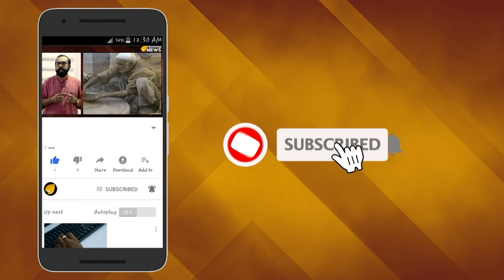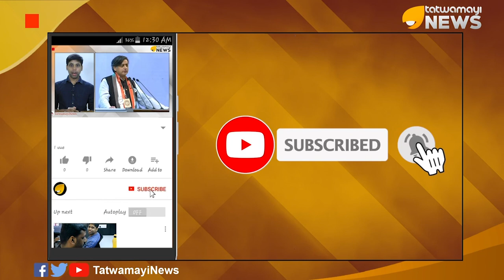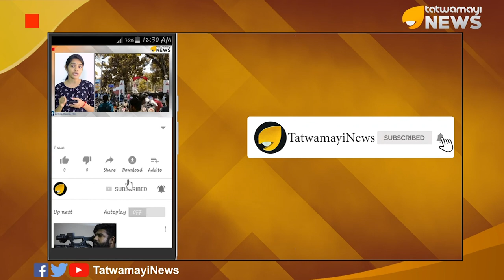എൻഡിഎ വിടാനൊരുങ്ങി പിസി ജോർജിന്റെ ജനപക്ഷം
എൻഡിഎ വിടാനൊരുങ്ങി പിസി ജോർജിന്റെ ജനപക്ഷം   .കേരളത്തിലെ ബിജെപി നേതാക്കന്മാർ വോട്ടു കച്ചവടക്കാരാണെന്നും തിരഞ്ഞെടുപ്പ് ഇവർക്ക് വെറും തമാശക്കളിയാണെന്നും ഇനി  മുന്നണിയിൽ നിന്നിട്ടു കാര്യമില്ലെന്നും തത്വമയി ന്യൂസിന് അനുവദിച്ച പ്രത്യേക അഭിമുഖത്തിൽ പിസി ജോർജ് എംഎൽ എ  പറഞ്ഞ